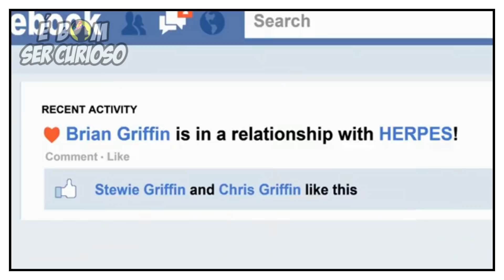AS PIORES COISAS FEITAS POR BRIAN GRIFFIN - Uma Família da Pesada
Brian geralmente era considerado um dos personagem mais responsáveis de Uma Família da Pesada. mas ao longo da serie sua personalidade foi mudando e agora como os outros personagens ele também é capaz de fazer algumas coisas terríveis. Pensando nisso separei algumas das piores coisas que Brian já fez